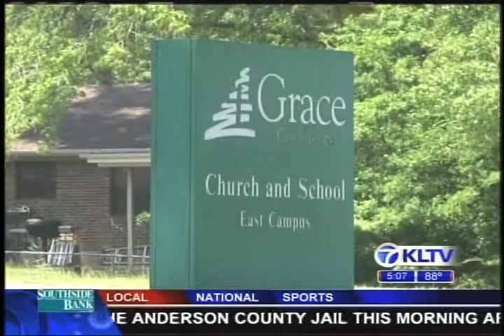Talking to children about Boston Tragedy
(KLTV) Tyler, TX

KLTV's Shaley Sanders sits down with Trinity Clinic Broadway Commons Pediatrician Dr. Holly Blanco to discuss how parents should talk to their kids about the Boston bombing Monday.